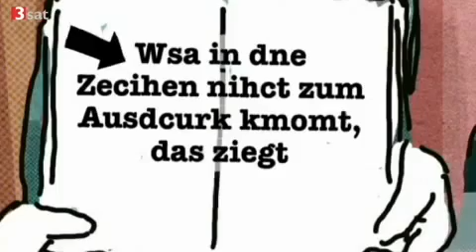Philosophisches Kopfkino - Sinn